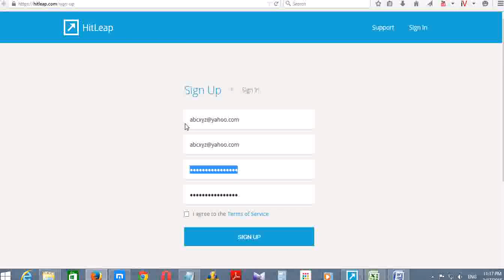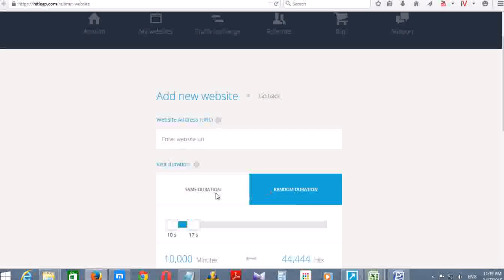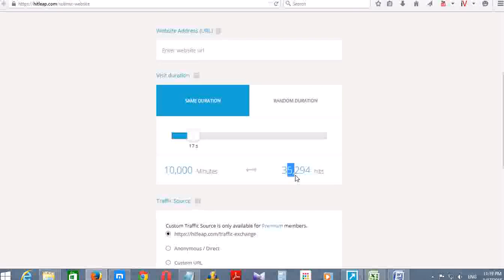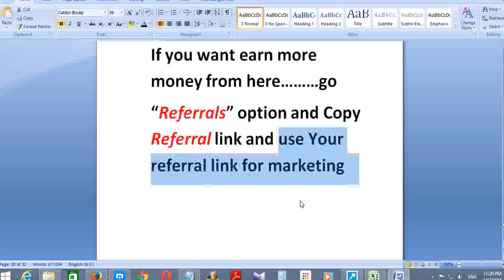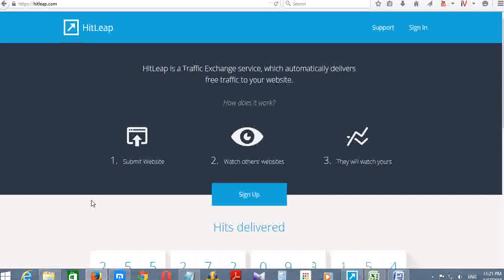Get Free 22K Views Per Day with HitLeap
Visitor , How , Earn , Traffic , Exchanger , Viewer